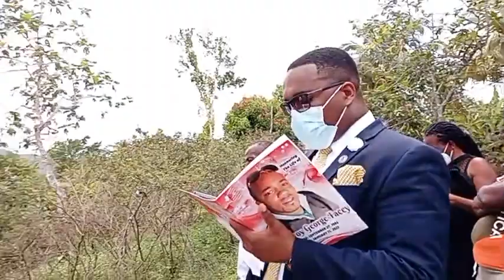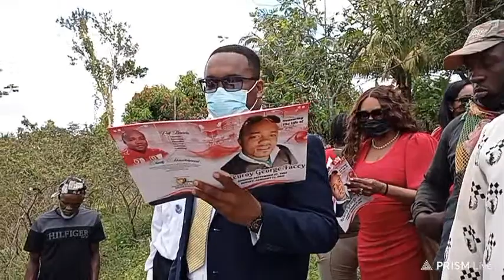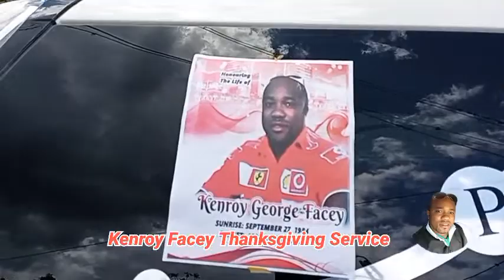Live Stream 10 am Fri. Mar. 25, 2022 Kenroy Facey Thanksgiving Service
Warsop Baptist Church Live Stream Starts 10 am Fri. Mar. 25, 2022 Kenroy Facey Thanksgiving Service